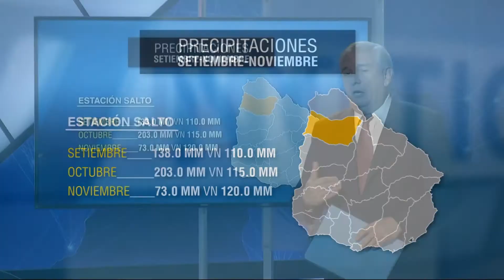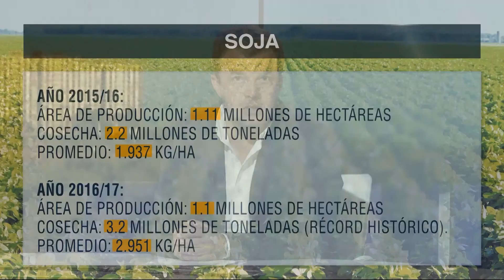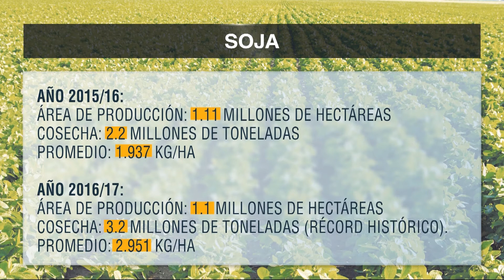HAY DÉFICIT HÍDRICO EN EL AGRO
La falta de lluvias durante la primavera trajo consecuencias en el agro. VTV Noticias analizó la situación con el meteorólogo José Serra y el experto en agro Martín Olaverry.